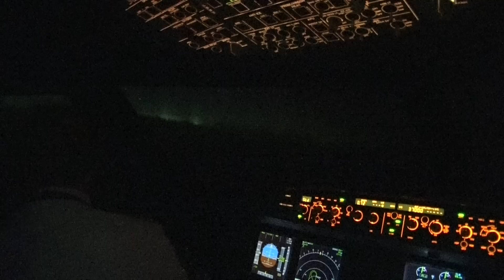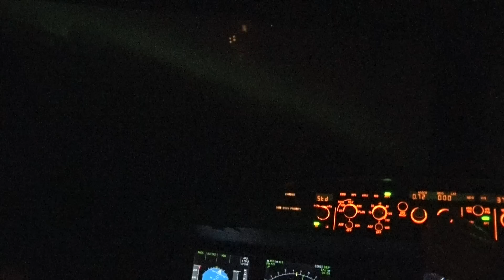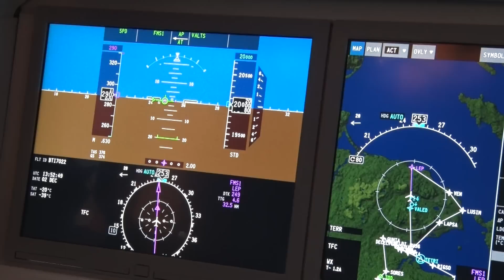NH AIRTIME S02E07(NL) | Het Noorderlicht met easyJet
TV episode spoken in Dutch.
Het Noorderlicht is een bijzonder natuurverschijnsel dat je vooral in de winter kunt tegenkomen in de buurt van de poolstreken. EasyJet ging tijdens een speciale vlucht op zoek naar het Noorderlicht boven de Shetlandeilanden